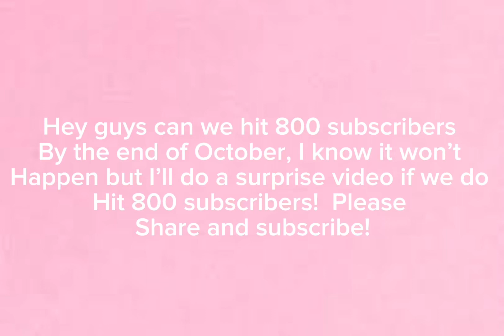Can we hit 800 by the end of October?